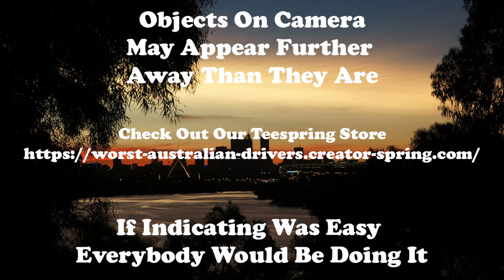Any way they please